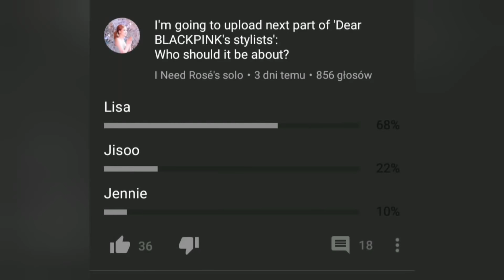Dear BLACKPINK'S stylists (Lisa edition)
Second part of four parted series.